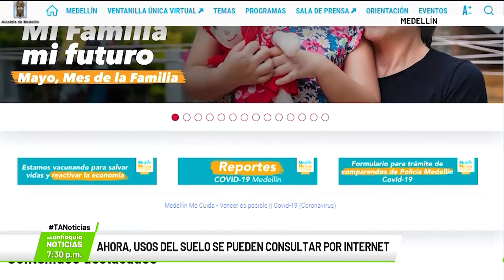Ahora, usos del suelo se pueden consultar por internet - Teleantioquia Noticias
Los usos del suelo en Medellín ahora se podrán consultar de forma ciento por ciento digital.